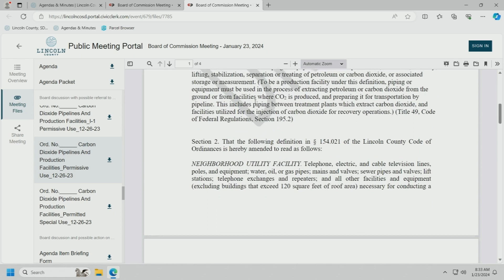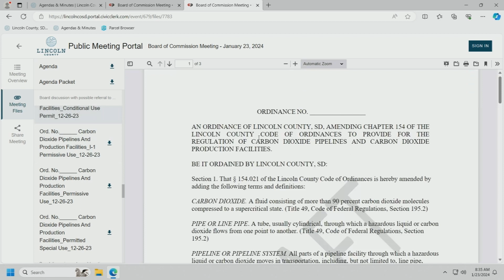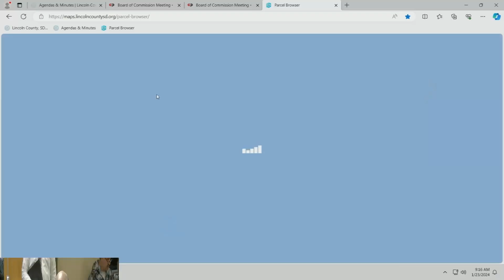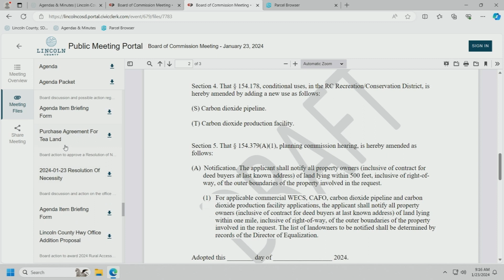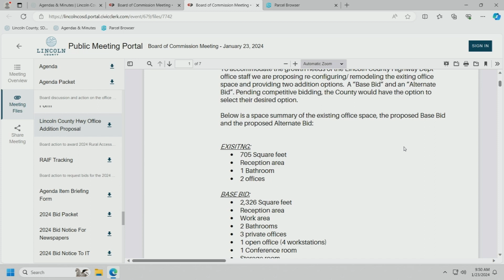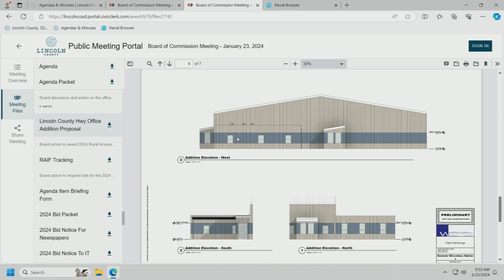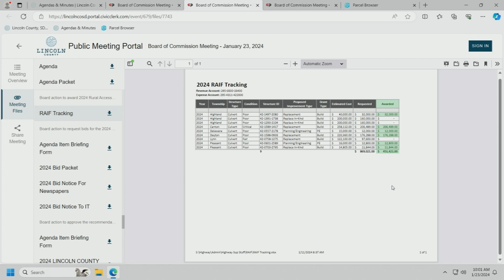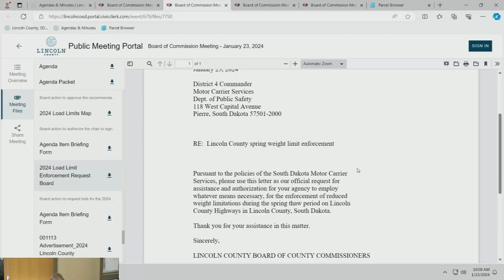Lincoln County Commission January 23, 2024